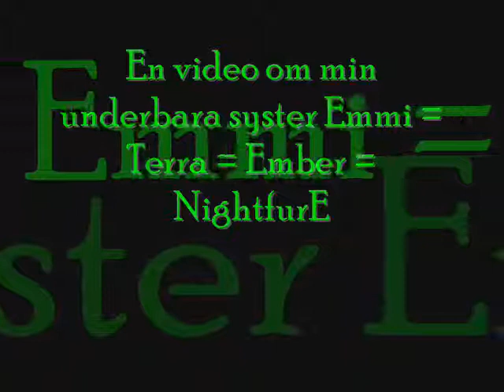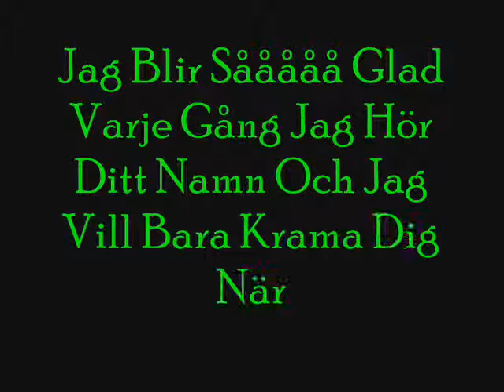Till Min Underbara Syster Emmi